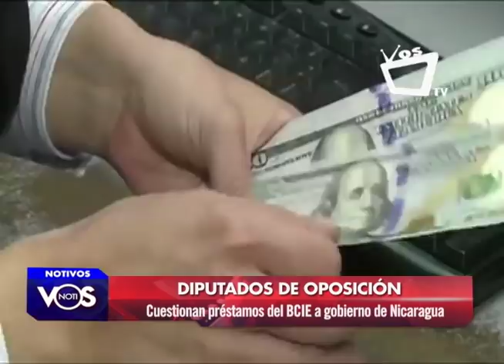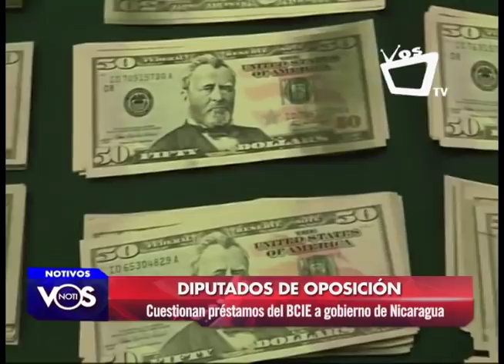Diputados cuestionan préstamos del BCIE a gobierno de Nicaragua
Desde que inició la crisis de abril de 2018 en Nicaragua, el Banco Centroamericano de Integración Económica (BCIE) sigue desembolsado préstamos al gobierno del presidente Daniel Ortega, cuestionado y sancionado por cometer violaciones a los derechos humanos de los nicaragüenses.